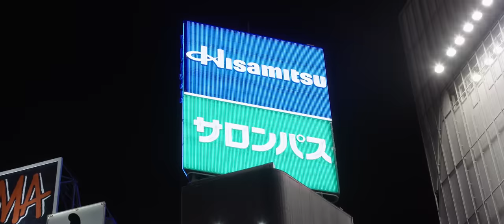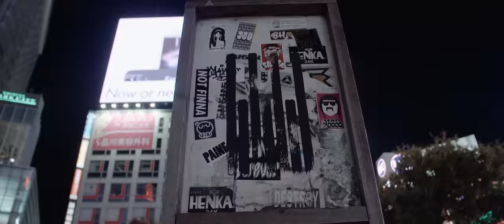W&W x Armin van Buuren – Ready To Rave (Official Video)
Video directed and written by Jorrit Monné - UBERcut

Production Company: UBERcut
Executive Producers: Alex Rijkschroeff - The Anomaly
Director of Photography: Tobias Smeets
Script Editor: Jorrit Monné - UBERcut, Dimitri Jansen - Kraftstoff
Storyboard: Dimitri Jansen - Kraftstoff
Production ass.: Martijn Mantel
1st AD: Elwin van Aalst
1st AC: Alyssa van Veen, Rob van Dam
2nd AC: Boyd Bakema
Gaffers: Leon Valero, Tobias Smeets
Best Boy: Thomas Zeman
SPFX: Arthur van Oest
Editing: Jorrit Monné - UBERcut
VFX: Madse Krivokutya, Dimitri Jansen- Kraftstoff
Color Grading: Jorrit Monné - UBERcut, Tobias Smeets
Art Direction: Daylene Kroon,
Art Assistant: Desiree Brands, Joardy Tummers, Marta Lamas, Danja Putman
Camera/Steadicam Operator: Max Franken - SteadiFox
Styling: Jazzmin Nilsson
Styling Armin van Buuren: Marieke van der Kleij
Hair and Make up: Laura de Waard
Special Make up: Timothy Radstaat
Hair and Make up Armin van Buuren: Jacqueline Hoogendijk
Art Direction: Daylene Kroon, Desiree Brands

Special thanks to: Het Raam Digital Cinema, Maloney Amsterdam, Delfina di Prisco, Boris Lange, Dana Wikstedt, Fabio ‘Smitje’ Smits, Nathalie Mogbelzada, Justin Samgar, Sai Wang Lauw, Faith Landman, Westerpark Studio Film Equipment hire, Ricardo, Blast Galaxy - Arcade Club Amsterdam,Thuishaven, Nedcars, Bram Kahmann, GB Productions, Work of Jazzy Belle and Showpony Productions, Stefan Oliedam - Ekris BMW Nijkerk.